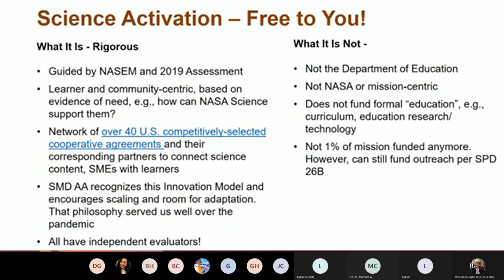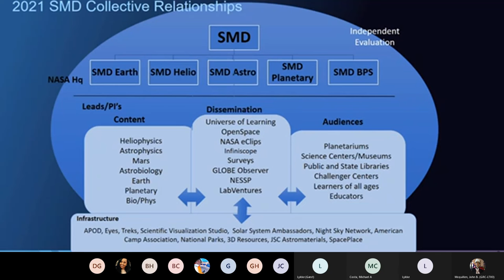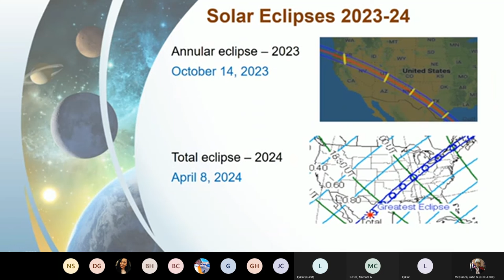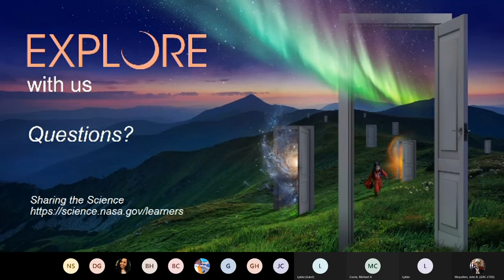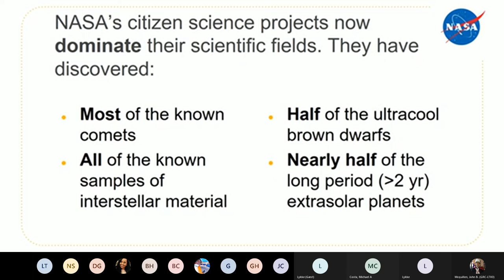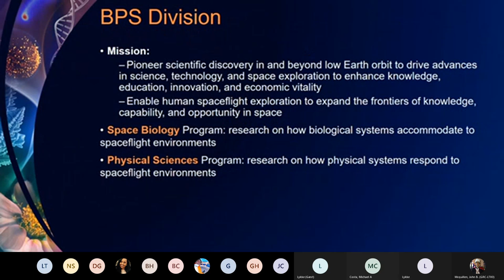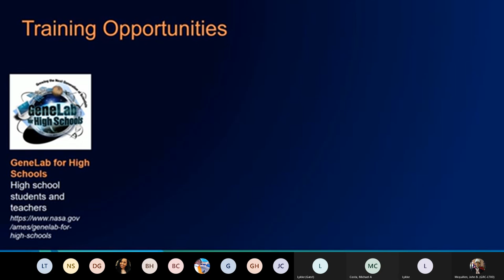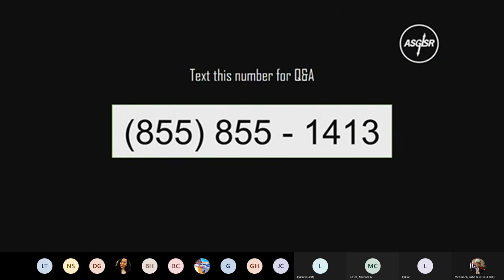ASGSR 2021 - Education Plenary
NASA Science Activation and Citizen Science – What You Need to Know!
Kristen Erickson, BBA Management, MPA Government, Director, Science Engagements & Partnerships, NASA Science

SMD’s Citizen Science Program
Marc Kuchner

Science Outreach Activities in the NASA Biological and Physical Sciences Division.
Egle Cekanaviciute, PhD, Scientist, NASA Ames Research Center